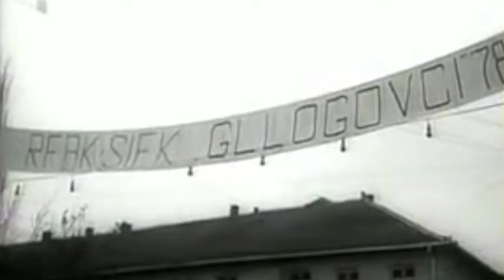Festivali Folklorik i Kosovës - Gllogovci 1978!